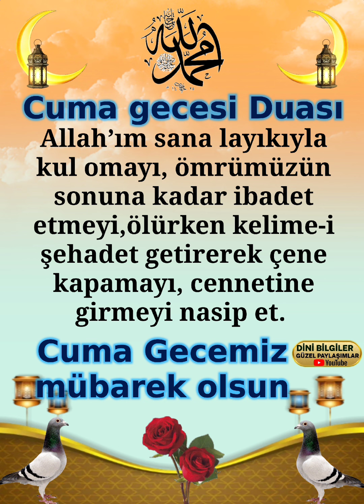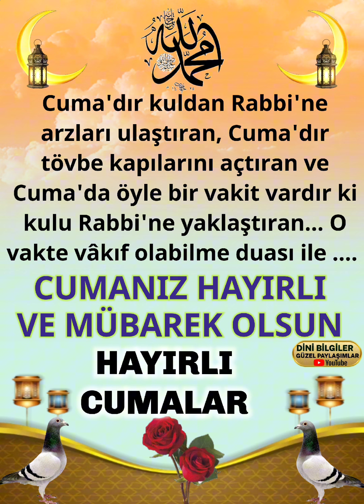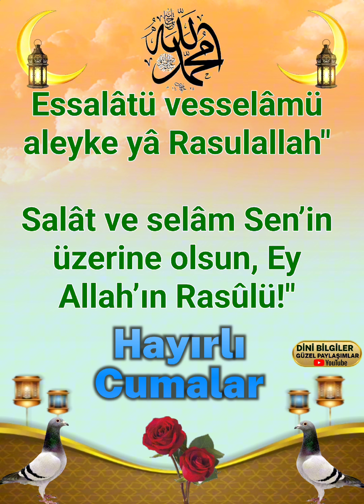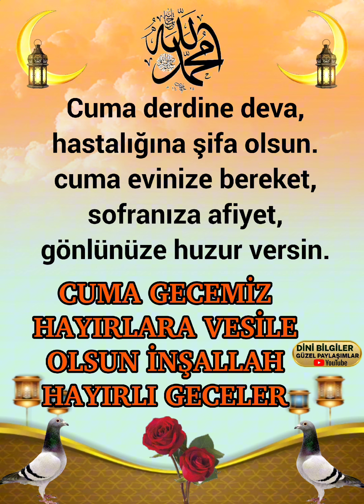Cuma Gecesi Duası RABBİM kabul eylesin inşallah Hayırlı geceler Hayırlı Cumalar